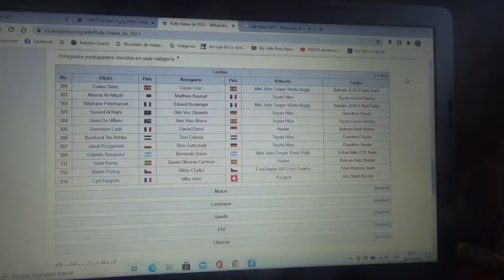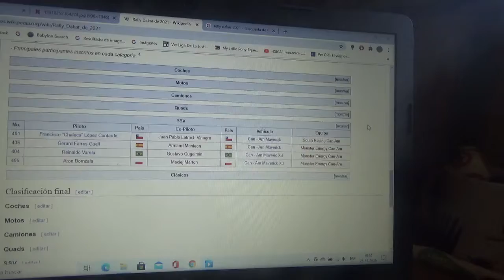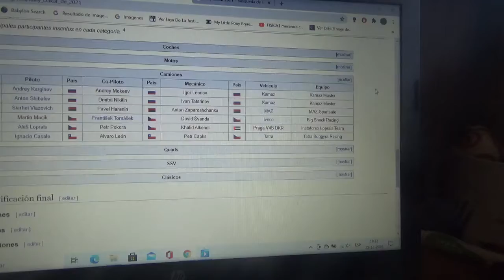Previa Rally Dakar 2021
Una breve previa de lo que será la nueva versión 2021 de la competencia de rally raid mas famosa y demandante del mundo en la que se disputará por 2da vez consecutiva en Arabia Saudí

Mi apuesta será esta vez por el veterano piloto español oriundo de Madrid Carlos Sainz Cenamor

También decirles que el chileno Ignacio "Perro" Casale cambiará la categoría de cuatriciclos por la de camiones siendo el primer corredor chileno en participar en dicha categoría